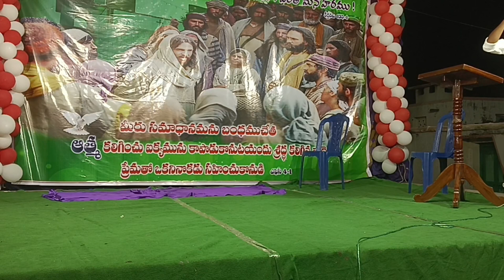YOUTH skit ..18.02.2024..